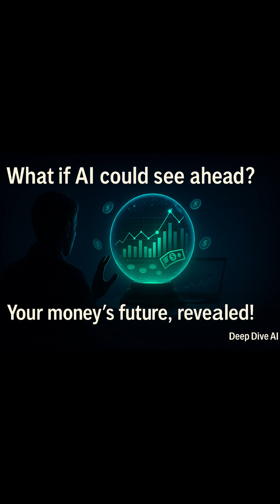Discover NotebookLM’s power to unify financial document—PDFs, Google Docs, even unstructured text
Discover NotebookLM’s power to unify every type of financial document—PDFs, Google Docs, even unstructured text—all in one place!

In this clip, we highlight how NotebookLM handles PDFs, Google Docs, and more—making personal finance centralization effortless.

🛠️ Gear & Books Mentioned:
👉 Rocketbook Flip Reusable Smart Notepad
👉 Canon imageFORMULA P-215II Mobile Document Scanner
👉 Doxie Go SE Wireless Portable Scanner
👉 Samsung T7 Portable SSD, 1TB External Solid State Drive
👉 Logitech MX Master 3S Wireless Mouse

DeepDiveAI AIMusic ScienceUncovered AI music, podcast science, Suno blues, ambient synth, AI vs human, deep dive episodes